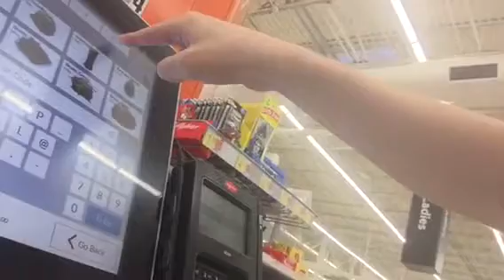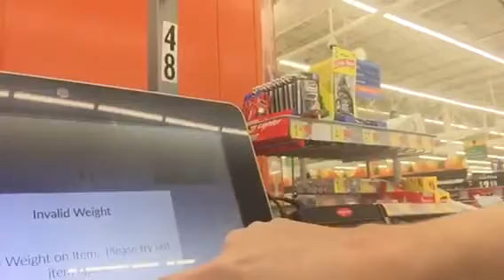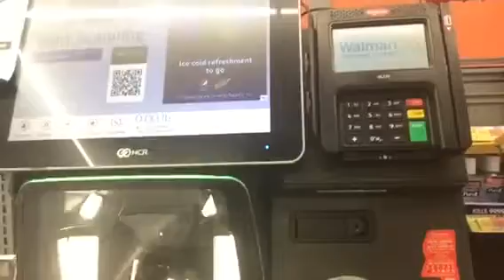NCR Self checkout at Walmart in Gulfport ,MS.